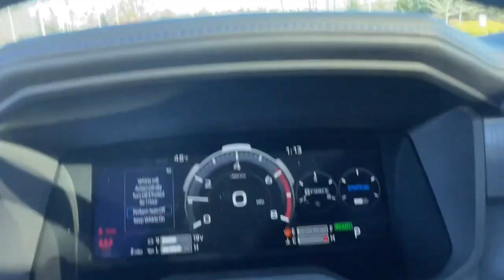2024 Toyota Tundra_4WD Delaware, Powell, Westerville, Dublin, Galena, OH T240285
06x3 New 2024 Toyota Tundra_4WD Platinum Hybrid available in Delaware, Ohio at Byers Toyota. Servicing the Powell, Westerville, Dublin, Galena, OH area.

Byers Toyota
1599 Columbus Pike

2024 Toyota Tundra Hybrid Platinum 3.4L V6 This Toyota Tundra Hybrid has many features and is well equipped including.Internet pricing is subject to change and includes all factory incentives and rebates. Pricing is plus tax title and $250 Doc fee.